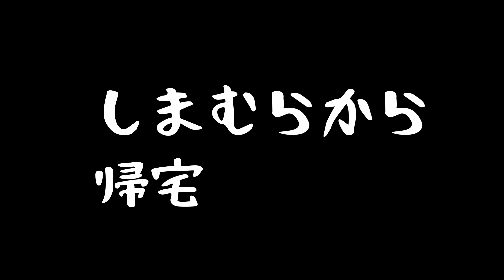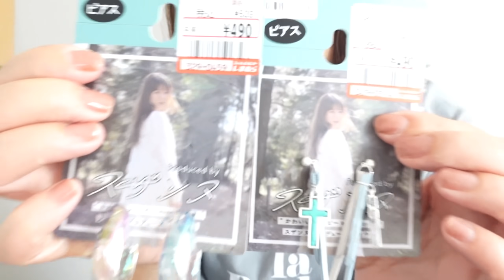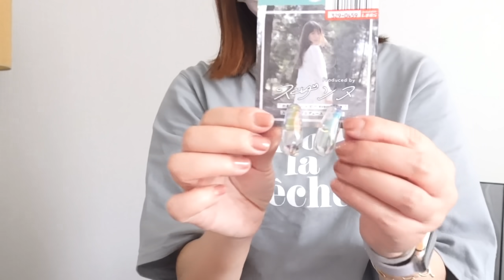【しまむら購入品】安っ！ALL1,000円以下のアイテム購入 / MUMUさん告知なしの新作 / 広告の品がお買い得♡🦓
どこで買いましたか？とよく聞かれるので買ったものを載せてます。

0:00　しまぱと前
0:23　オープニング
1:16　オンラインのアクセ
4:55　購入品770円①
7:10　購入品770円②
9:49　試着タイム

✨SNS✨♥
♥Instagram（ follow me♪ ）　♥

【主婦ルーティン系】

【リアル】主婦の過ごし方…特に予定のない１日～専業主婦の日中に密着ｗ～午後から寝るまで